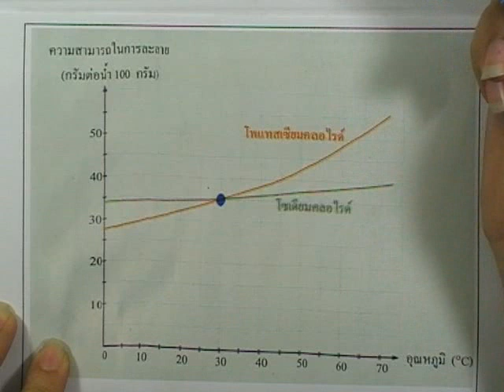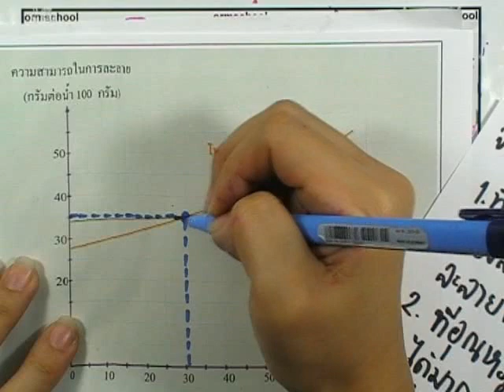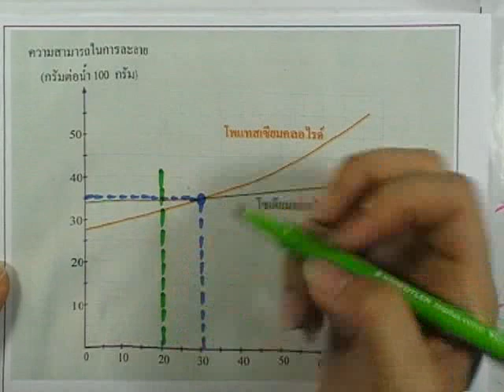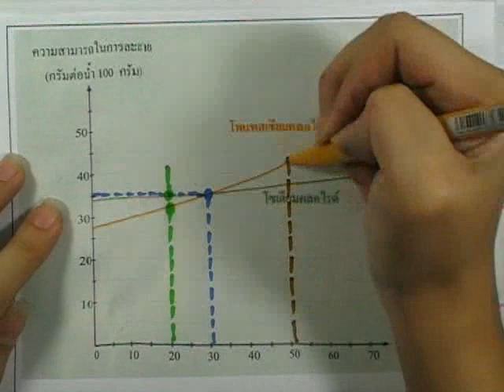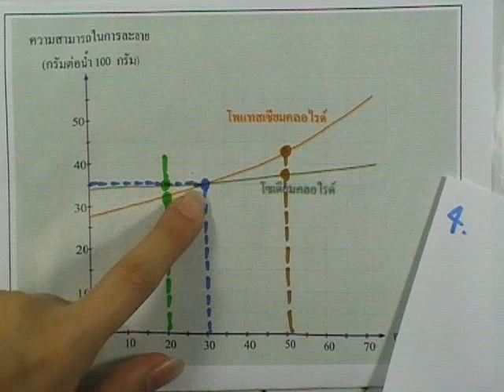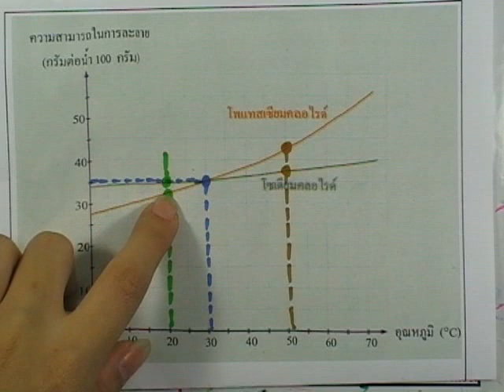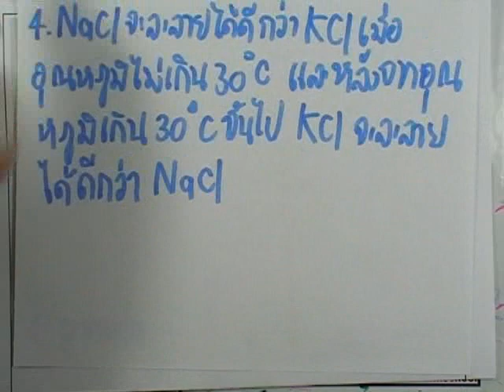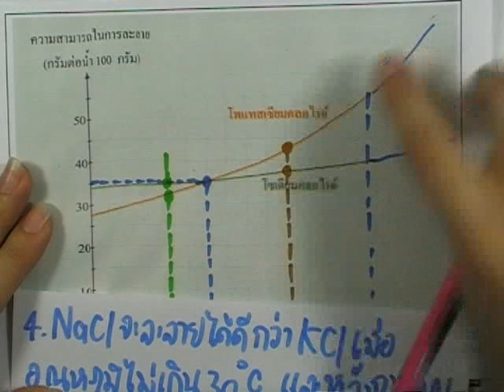เลขกระทรวง พื้นฐาน ม.3 เล่ม1 : แบบฝึกหัด2.3 ข้อ05